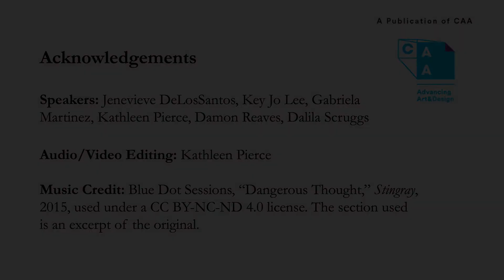Part 2, ""Holding Space: A Roundtable Conversation on Trauma and Teaching in the Museum"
Part 2 of the video roundtable “Holding Space,” conducted in January 2021. Seated top row, left to right: Jenevieve DeLosSantos, Kathleen Pierce, and Key Jo Lee; bottom row, left to right: Dalila Scruggs, Damon Reaves, and Gabriela Martinez. The interview appears as part of a larger series, titled "Hard Lessons: Trauma, Teaching, Art History," published in Art Journal Open.

For references to works, articles, and programs mentioned in this video, please see the full page dedicated to the roundtable: